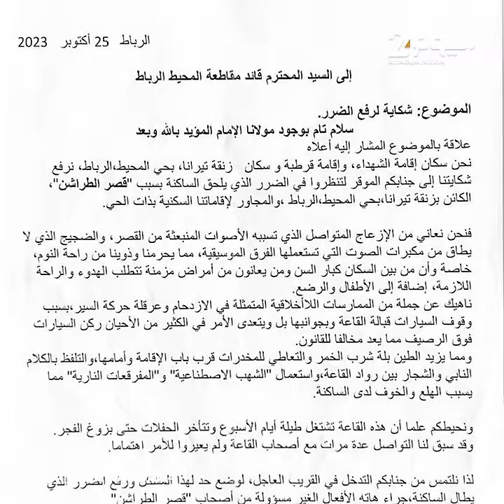سكان في الرباط يحتجون على إزعاج قاعة للحفلات